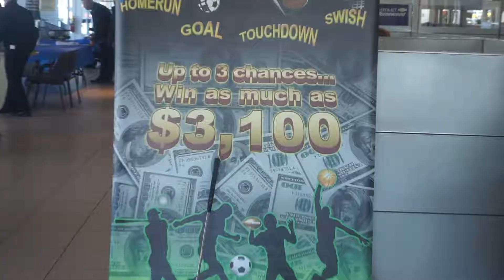Slam Dunk Savings | 2018 March Deals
If you received this card in the mail you need to stop by and claim your price! Watch this video to see how you can win.